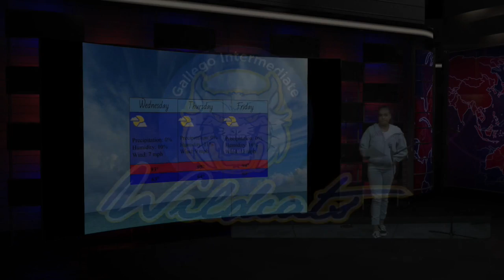Wildcat News 4-25-18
This video is about Wildcat News 4-25-18